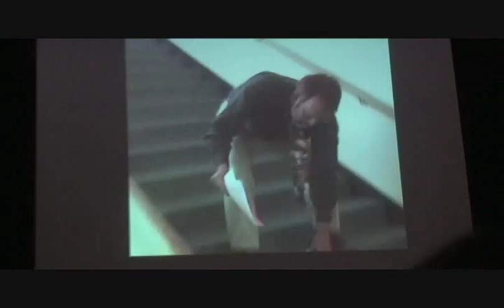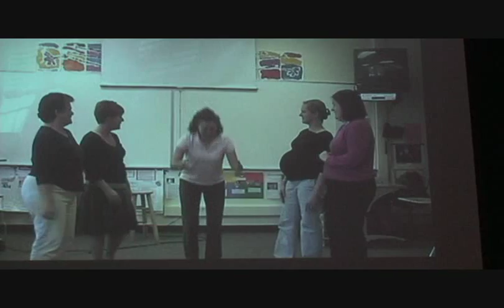ND spirit week 08-part 6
The official spirit week video

Rep Your Deck Day